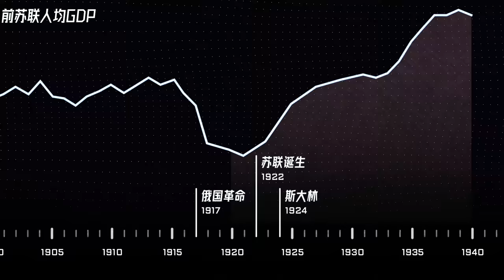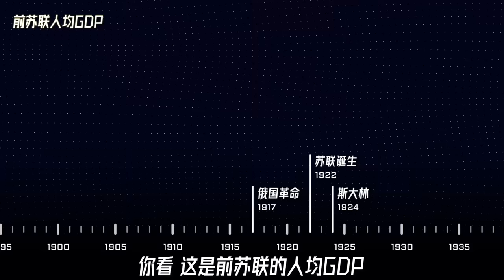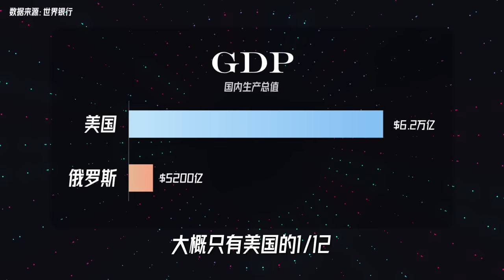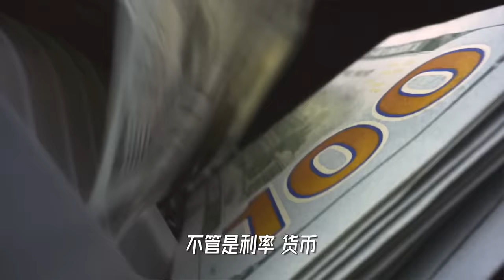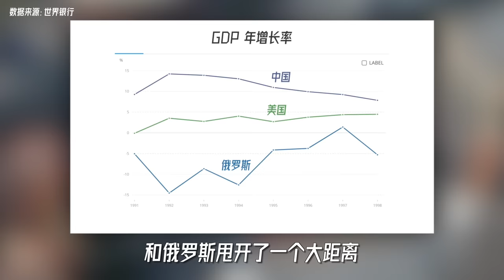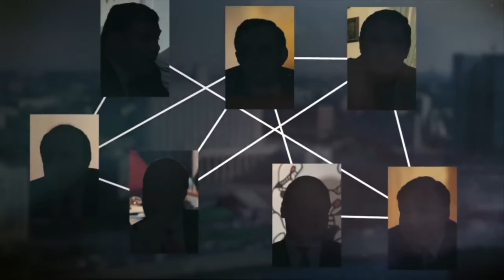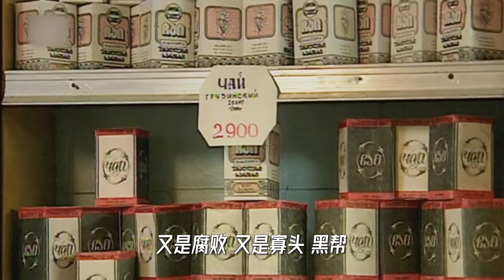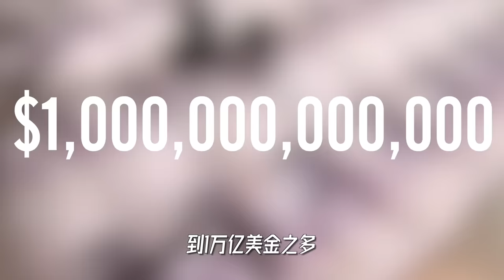20分钟详解 - 俄罗斯经济到底是怎么回事儿？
久等了，更新来啦！小Lin连夜肝稿，来解析一下错综复杂的俄罗斯经济到底是怎么回事儿~

我的创业公司：Offer帮 - 求职学习平台